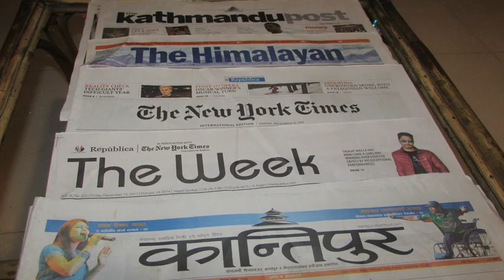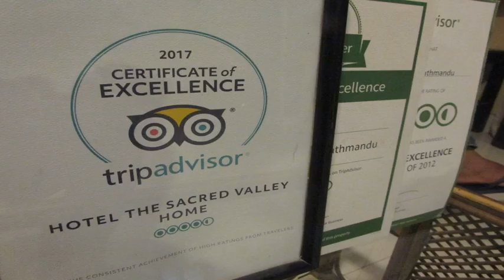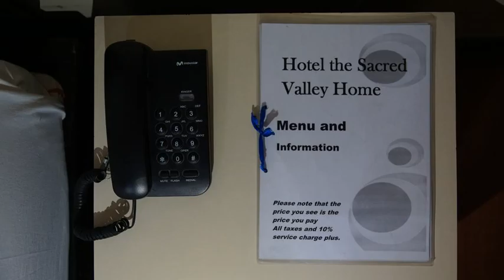Hotel The Sacred Valley Home - Kathmandu - Nepal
Hotel The Sacred Valley Home hotel city: Kathmandu - Country: Nepal

Address: Thamel; zip code: 44600

Featuring free WiFi and a restaurant, Hotel The Sacred Valley Home offers accommodation in Kathmandu, 1.1 km from Hanuman Dhoka. Free private parking is available on site.  Certain units have a seating area where you can relax.

 -- Hotel The Sacred Valley Home酒店位于加德满都（Kathmandu），距离哈奴曼·多卡（Hanuman Dhoka）1.1公里，提供免费WiFi、餐厅以及免费内部私人停车场。  部分客房设有供客人放松身心的休息区。部分客房设有露台或阳台。客房配有平板电视。  酒店设有商务中心。  Hotel The Sacred Valley Home酒店距离加德满都王宫广场（Kathmandu Durbar Square）1.2公里，距离斯瓦扬布纳特（Swayambhu）1.

 -- Отель The Sacred Valley Home с рестораном и бесплатным Wi-Fi расположен в Катманду, в 1,1 км от дворцового комплекса Хануман-Дхока. В распоряжении гостей бесплатная частная парковка на территории.  В некоторых номерах обустроен гостиный уголок.